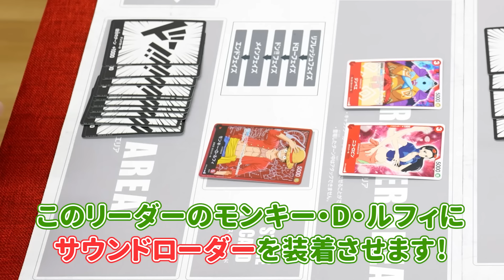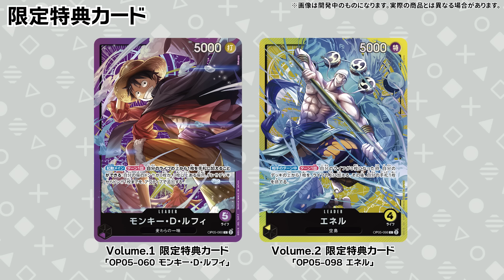【ワンピースカード】キャラクターをイメージした効果音やBGMが鳴る！「ONE PIECEカードゲーム サウンドローダー Volume.1 / Volume.2」を紹介【バンダイ公式】【バンマニ!】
「ONE PIECEカードゲーム サウンドローダー Volume.1」の予約はこちら！

「ONE PIECEカードゲーム サウンドローダー Volume.2」

ONE PIECE関連商品はこちら！

バンマニ!ではバンダイの商品やサービスに関する情報を、いつも元気いっぱいの「もにちゃん」「りっくん」「つぐみん」「なえまる」「いでにー」「いでぼー」「マニン」がお届けしていきます！

りっくん
ワンピースカードの遊びを更に広げる夢のようなアイテムが登場！
これでバトルにもより熱が入るぜ！！